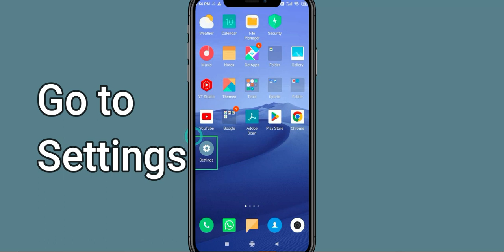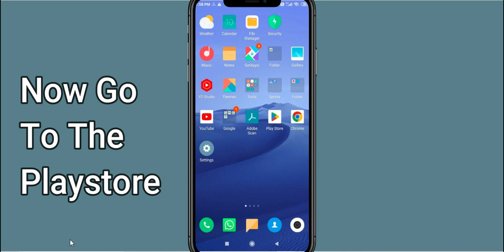Fix Make My Trip App Keeps Crashing | Fix Make My Trip App Keeps Freezing | Fix Make My Trip Freezed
In this video you will learn How To Fix "Make My Trip" App Keeps Crashing Problem Solved Android & Ios - Solve Make My Trip App Crash Issue If you are facing same problem in your android mobile phone then it will help you to get rid of this issue.
So, let's fix Make My Trip App Crash Issue.